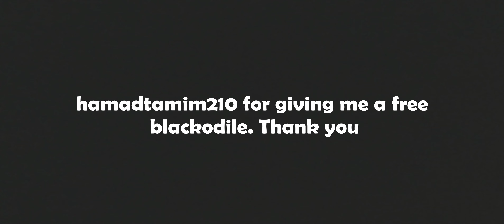The Life of a Vin'rou | Part 2 | A Creatures of Sonaria Documentary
Hey guys! This is part two of the Life of a vin'rou documentary. I hope you enjoy this documentary, because it will be the last in the series for this documentary. Enjoy!